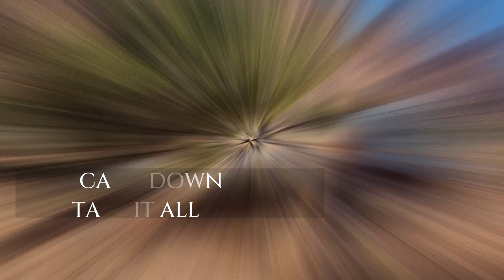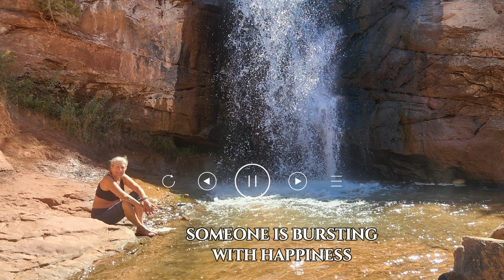Hiking in Utah: A week in the Mountains with Pilar and Elba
A much anticipated hiking trip finally became a reality. Two friends spent 8 days exploring the landscape of Utah: Corona Arch, Arches Nat'l Park, Zion Nat'l Park, and Bryce Canyon, Horseshoe Bend and Dead Horse Point. It was an experience to be lived at least once in a lifetime.